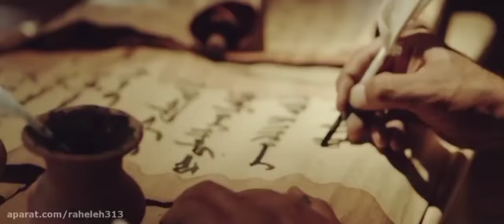Abasalt Ebrahimi - Ali canim| Yeni Movlud 2022 | Official Video